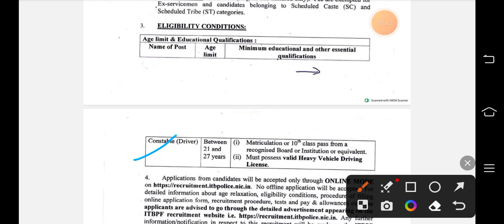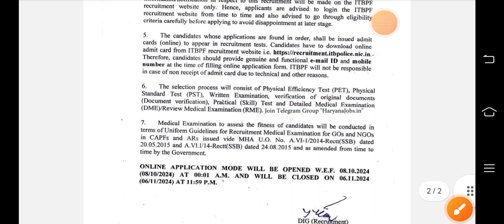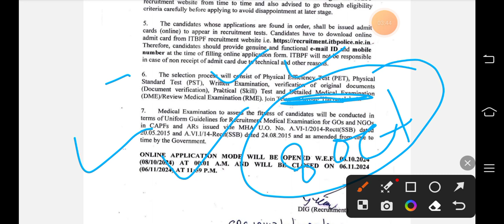ITBP CONSTABLE DRIVER नई भर्ती गई है. ITBP NEW BHARTI 💐🎉🎂🔥🔥